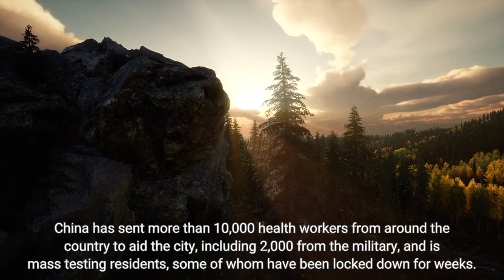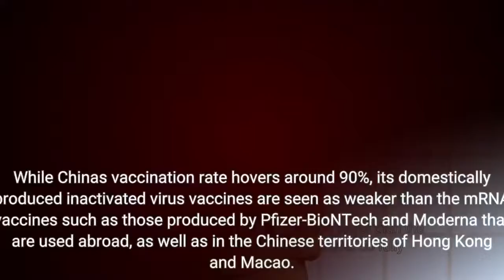26 million people in Shanghai are locked down due to a surge in COVID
BEIJING — The COVID-19 outbreak in China's largest metropolis of Shanghai remains "extremely grim" amid an ongoing lockdown confining around 26 million people to their homes, a city official said Tuesday. Director of Shanghai's working group on epidemic control, Gu Honghui, was quoted by state media as saying that the outbreak in the city was "still running at a high level.""The situation is extremely grim," Gu said. China has sent more than 10,000 health workers from around the country to aid the city, including 2,000 from the military, and is mass testing residents, some of whom have been locked down for weeks. Most of eastern Shanghai, which was supposed to reopen last Friday, remained locked down along with the western half of the city. Officials would reevaluate preventative measures after the results of tests on all city residents are analyzed, Gu said."Before that, citizens are asked to continue following the current lockdown measures and stay in their homes except for medical and other emergency situations," Gu said. Shanghai has reported more than 73,000 positive COVID-19 infections since the resurgence of the highly contagious Omicron variant in March. Shanghai recorded another 13,354 cases on Monday — the vast majority of them asymptomatic — bringing the city's total to more than 73,000 since the latest wave of infections began last month. No deaths have been ascribed to the outbreak driven by the omicron BA.2 variant, which is much more infectious but also less lethal than the previous delta strain. A separate outbreak continues to rage in the northeastern province of Jilin and the capital Beijing also saw an additional nine cases, just one of them asymptomatic. Workers shut down an entire shopping center in the city where a case had been detected. While China's vaccination rate hovers around 90%, its domestically produced inactivated virus vaccines are seen as weaker than the mRNA vaccines such as those produced by Pfizer-BioNTech and Moderna that are used abroad, as well as in the Chinese territories of Hong Kong and Macao. Vaccination rates among the elderly are also much lower than the population at large, with only around half of those over 80 fully vaccinated. Meanwhile, complaints have arisen in Shanghai over difficulties obtaining food and daily necessities, and shortages of medical workers, volunteers and beds in isolation wards where tens of thousands are being kept for observation. Shanghai has converted an exhibition hall and other facilities into massive isolation centers where people with mild or no symptoms are housed in a sea of beds separated by temporary partitions. Gu said about 47,700 beds are available for COVID-19 patients, with another 30,000 beds to be ready soon. It wasn't clear how many beds were available for patients placed under observation, who number more than 100,000 according to city health authorities.